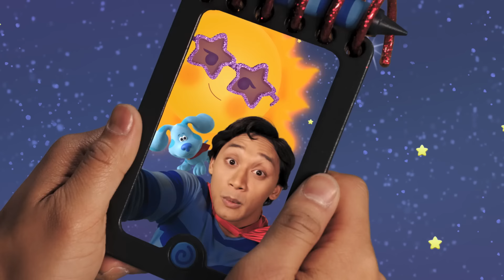Pistas de Blue y tú | Blue va a un mundo de dulce | Compilación de 1 hora | Nick Jr. en Español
¡Si ella entró, yo también! Josh y Blue van a todo tipo de lugares divertidos, como un lugar hecho de dulces, bajo el mar, ¡o incluso a encontrar cascadas de arco iris! ¡Ven a estas aventuras!

¡Mira más videos de PAW Patrol, Dora, Blaze y Los Monster Machines, Pistas de Blue y tú, Bubble Guppies, y Baby Shark,  a cualquier hora y en cualquier lugar, aquí, en Nick Jr!